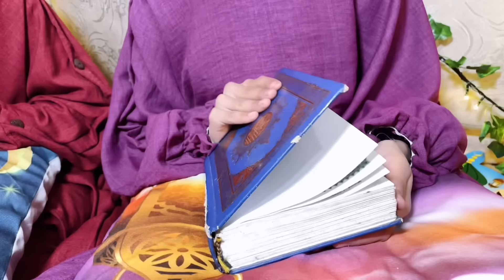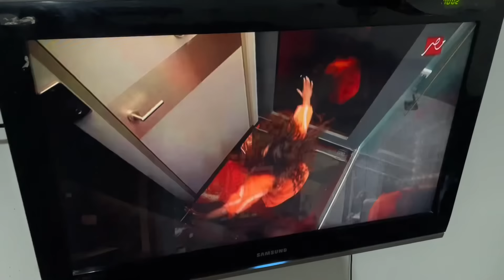واخيرا روتينا المسائي بعد الافطار لاول مرا🙈🌹(اجواء رمضان)🌙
رابط قناة عهد ويوسف بتمنا الكل يروح يشترك عندهم🌹خلونا نعوضهم بدال قناتهم الي تهكرت

قناتي الثانية

حسابي على سناب بتمنا الكل يضيفني

قناة اختي وداد

‏‎[حسابي التيك توك

‏‎رابط 🔗 الدعم المادي الي بحب ينتسب للقناة ويصير عضو مميز يدخل علرابط وينتسب

___________________________________________السلام عليكم  بعرفكن بحالي انا اسمي (ليانا العواد)
يوتيوبر من سورية من مدينة حمص مقيمة بلبنان اقدم محتوة يوميات روتينات مقالب تحديات فلوقات اتمنا تشتركو بلقناة حتا نوصل لاكبر عدد بحبكن كتير يااحلى عيلة